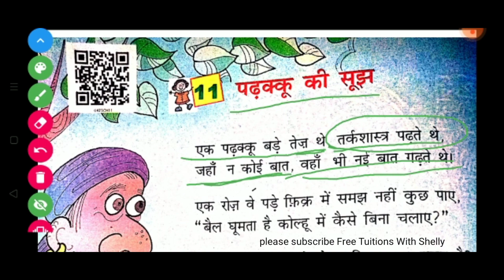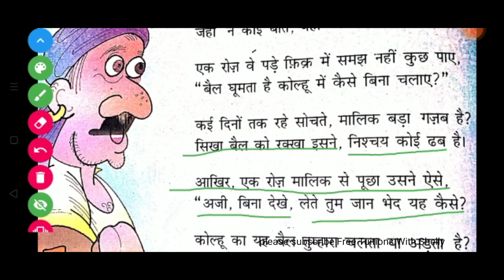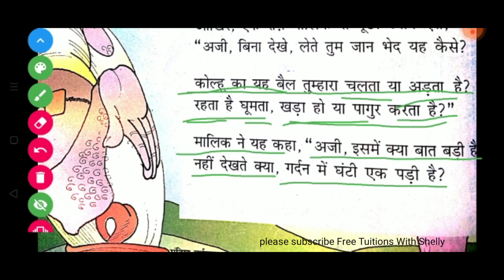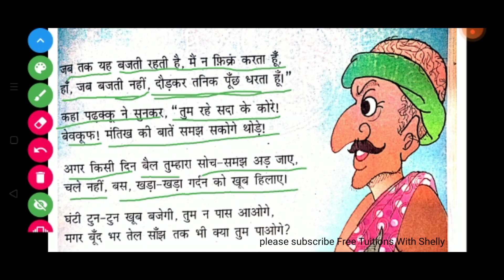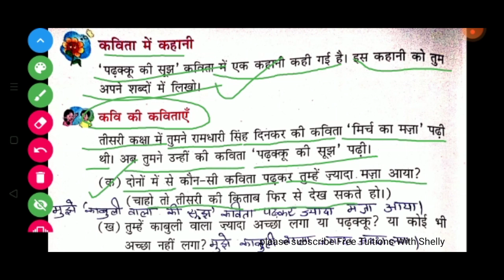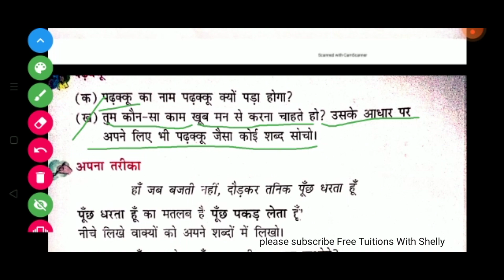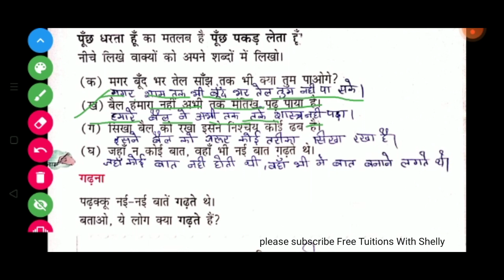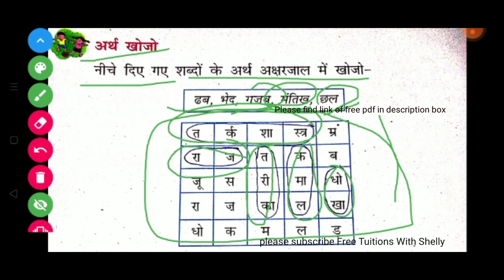Class-4|Hindi| Chapter 11 |Padhakku ki Sujh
Please find the link for free solved pdf of this chapter